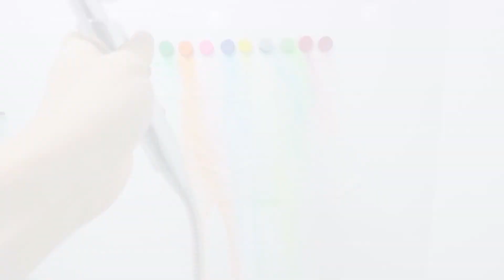Learn Colors with Watercolor Painting Fun Learning / Surprise Toys For Baby